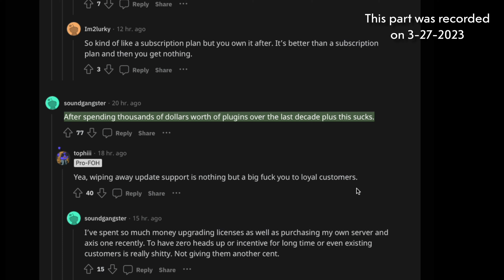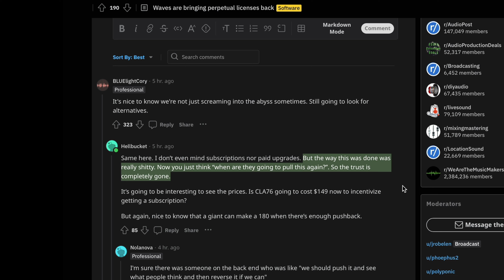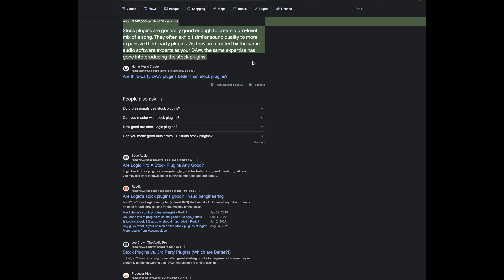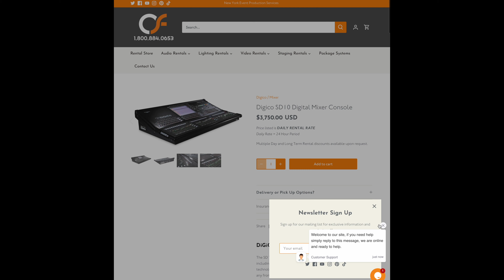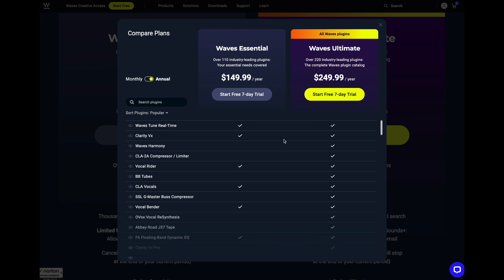Waves Audio meltdown 2023 - Who wants a Subscription?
In an absolute clown move earlier this week, Waves audio managed to piss off their entire customer base, while many others joined the outrage in solidarity. Now they are backpedaling as fast as they can & doing damage control around a situation they could have completely avoided with even the smallest amount of foresight. What's your take? I'd love to hear it in the comments.